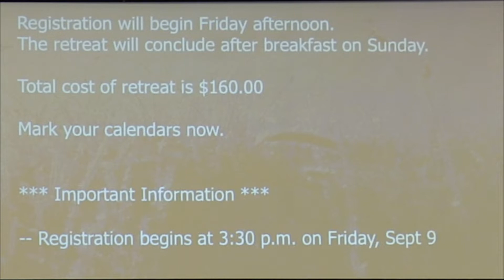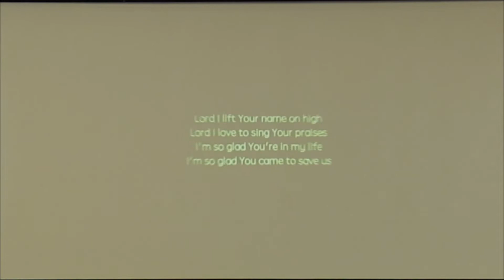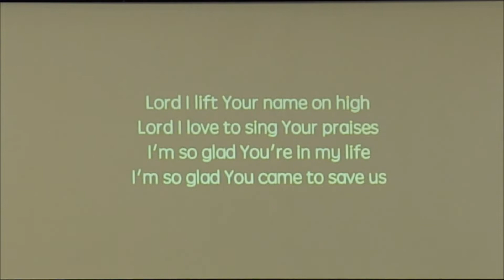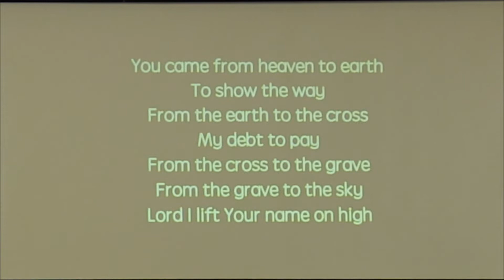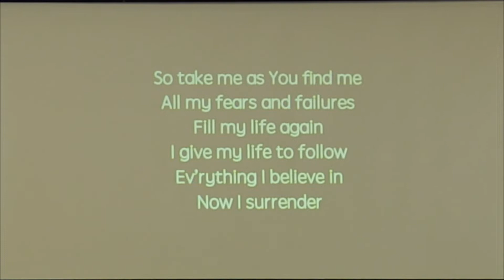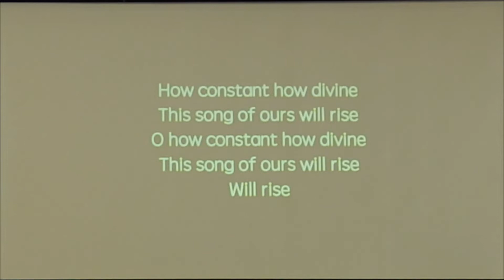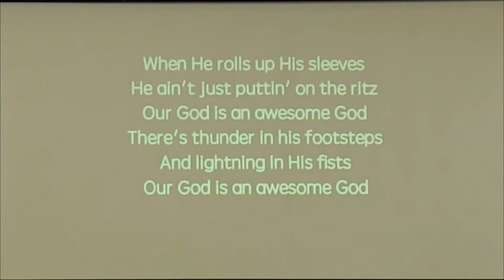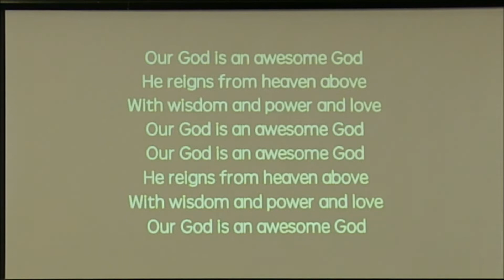Pastor Byron Crenshaw Rapture Pt1